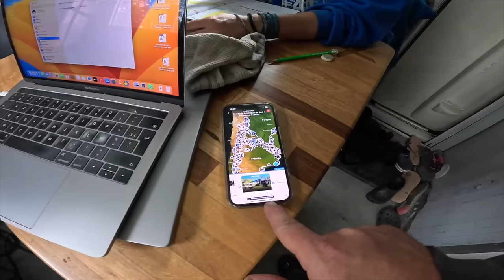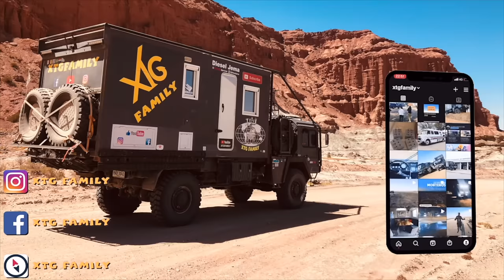519 Petit retour sur Javier Milei avant une raclette du tonerre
Dans cette vidéo, on vous fait un petit retour sur Javier Milei, le nouveau président argentin avant une raclette du tonnerre, totalement improvisée, mais tellement sympa en pleine nature.

Merci 👍🏻🥰